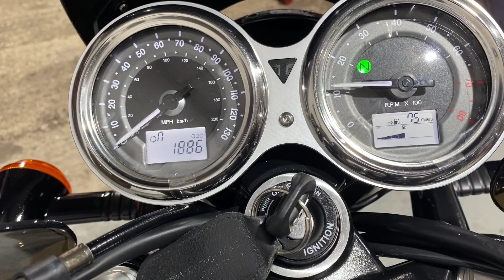TRIUMPH T100 BLACK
BILLY'S MOTORCYCLES.

HERE IS A TRIUMPH BONNEVILLE T100 BLACK.
2019 MODEL.
1886 MILES.
3 PREVIOUS OWNERS.
2 KEYS.

3 MONTHS WARRANTY.
FINANCE AVAILABLE.
DELIVER ANYWHERE IN THE UK.